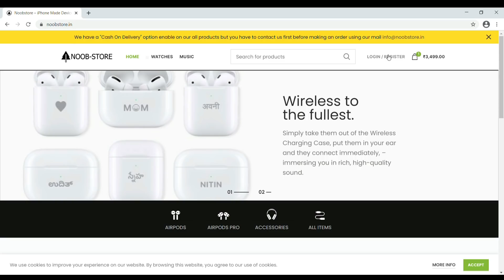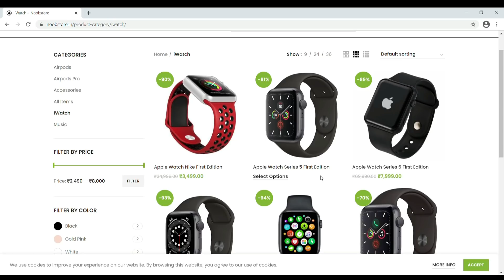PUBG MOBILE NEW UPDATE NEW RACE TRACK,NEW FIREWORK LOCATION AND MORE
PUBG MOBILE NEW UPDATE NEW RACE TRACK,NEW FIREWORK LOCATION AND MORE, PUBG MOBILE NEW UPDATE IN 2021